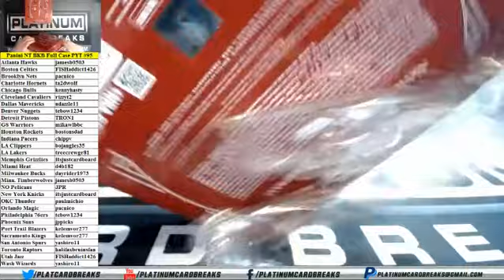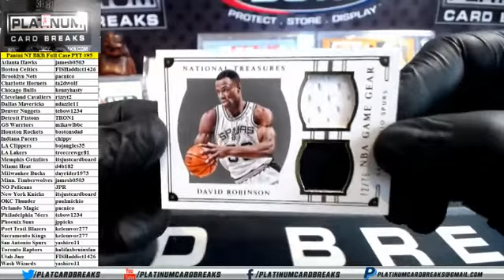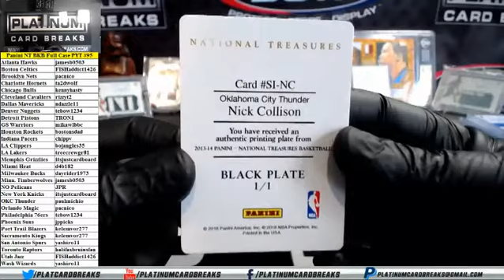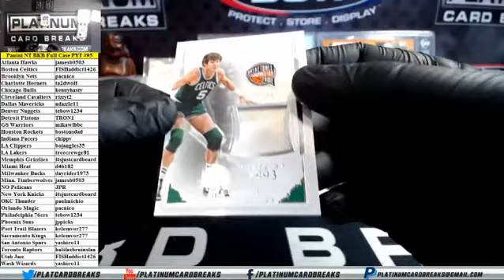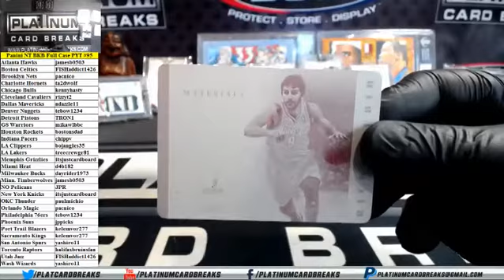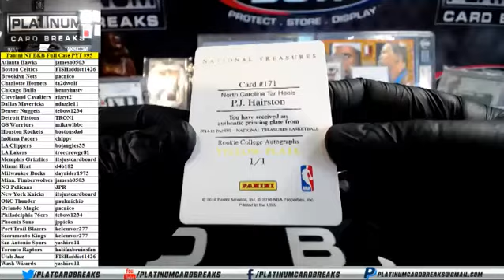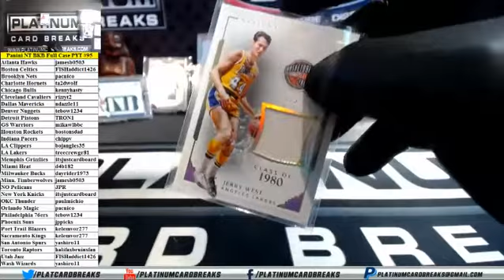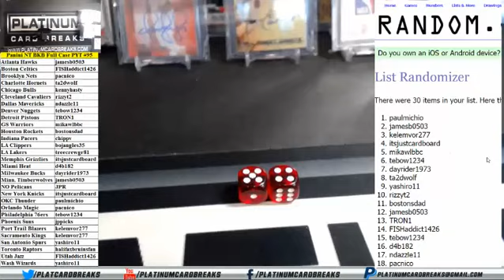2015/16 Panini NT Basketball Full Case PYT #95